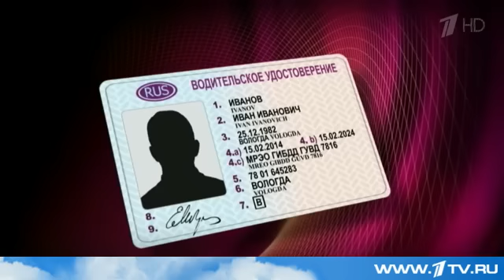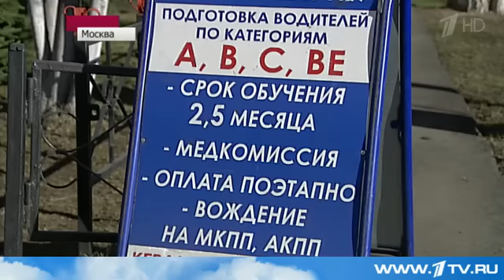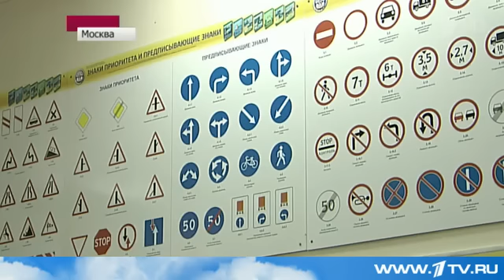В России начинают выдавать водительские удостоверения нового образца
К существующим категориям добавляются категория "М" (мопеды и скутеры), подкатегории А1 (мотоциклы с объемом двигателя до 125 куб. см), В1 (квадроциклы и трициклы), С1 (автомобили с разрешенной массой от 3,5 до 7,5 тонны), D1 (автомобили, предназначенные для перевозки пассажиров, количество мест в которых составляет более 8, но не превышает 16), С1Е (грузовики категории "С1" с прицепом, максимальная масса которого более 750 кг),  D1E(микроавтобус с прицепом, максимальная масса которого более 750 кг).  Также в правах будут отмечать возможность управления машинами с автоматической  трансмиссией. Однако в связи с отсутствием новых программ обучения водителей получать  новые категории и подкатегории, а так же отметку о праве  управления транспортным средством с автоматической  трансмиссией просто некому. Поскольку нет возможности пройти обучение в автошколе и, соответственно, сдать экзамены в ГИБДД.